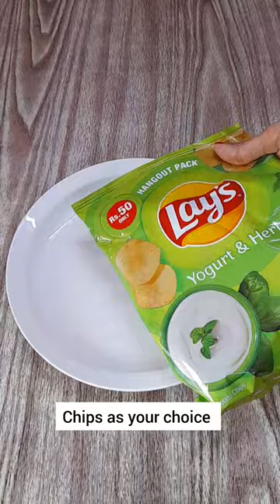Salsa/ How to make salsa/ Homemade salsa/ Mexican salsa